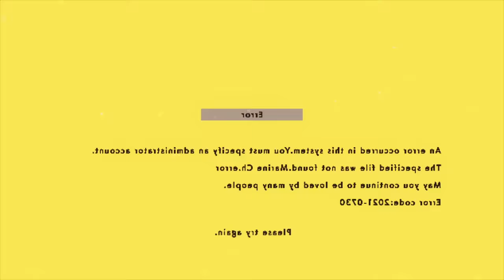【Original Animation MV】Unison【hololive/宝鐘マリン】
宝鐘マリン / Unison

｡.｡:+* ﾟ ゜ﾟ *+:｡.｡:+* ﾟ ゜ﾟ *+:｡.｡.｡:+*ﾟ ゜ﾟ *+:｡.｡:+*ﾟ ゜ﾟ *+:｡.｡.｡:+*+:｡.｡

硬すぎたのかな、ビンが
あるいは船首だけ柔いか
延命した赤ワインは延々、波の上
拾い、飲むのは中毒患者
広い空なのに奇妙な予感だ
あ、そうか簡単だ、船長を決めてなかったんだ

それが団結できない要因か
あんた含め船員は5人だ
候補はこれで全員か
3人不要、でいいか？

武器をしまえ、海上だ
奪い合いなんか異常だ
多数決が理想さ
みんな自分に入れるか、そうか

というわけでサイレンス、きみ次第
誰にしたって気にしない
最後の航海だから行き先は選び放題
さあ舵を貸せ、交代だ

プリーズ、ミスターサイレンス
ああ、どうして
ああ、どうして選べるのがきみしかいないんだ？

お願い、choose me
お願い、choose me
ほら早く、今日中にお願い
Choose me, choose me

きみが今日選んでくれないとなんもできない
考えてくれないと心配に感じちゃうんだ
こんなとこで迷ってると沈むよ、深海に

沈むよ、深海に
沈むよ、深海に

濡れて気付いた震える体
あふれてきちゃった、船底からだ
穴が空いたんだ、座礁して
ああ、どうして直せるのがきみしかいないんだ？

お願い、修理
お願い、修理
さあ、ほら今すぐに塞いで
熱中して、熱中して！

きみが今日塞いでくれないとなんもできない
感じてる、そろそろ限界値
大事なもの探しに行かない？
偉大な夢の旅、新世界に！
きみがいないと意味なんてない
こんなとこで迷ってると行けないよ、絶対に

行けないよ、絶対に

作詞・作曲/Yunomi

【作画】
てあせ

【背景協力】
葭原 壮平

【コンテと色弄り】
てあせ

【字幕制作】
fts
T-chan

🥳特典🎉
・お名前のうしろに継続期間でグレードアップするバッジが！
・チャットで船長手書きの絵文字が使えます！
・コミュニティに、メンバー限定投稿！
　（日記や、ブロマイドや、ひとこと呟きなど！）
・メンバー限定歌ってみたなど
💘期間限定グッズ💘

【誕生日記念グッズ】
■船長の新衣装とお揃い！
　パーカー/帽子/缶バッチ
■B2お風呂ポスター
8月30日まで！忘れず購入！！

🎋七夕・夏祭りボイス🎋
ボイス時空特有の絶妙な距離感のキミと船長をお楽しみください。

宝鐘マリンオリジナル楽曲🎶
『Ahoy!! 我ら宝鐘海賊団☆』
FULLバージョン配信開始🏴
📣白上フブキ×宝鐘マリンのラジオ番組✨
毎週水曜日更新！『Vのすこんなオタ活なんだワ』
お便り＆視聴はこちらから！！↓

6月26日（金）19時から　ダウンロード版・配信開始！
✨✨ホロメン多数出演✨✨
ビートまりお・IOSYSが手掛ける東方アレンジを
船長が歌います🎶（ホロメンも友情出演！）
東方同人ボーカル＆ドラマ
🌟通販各種🌟※通常版・限定版あるのでお間違えなきよう！

ホロライブ三期生　ホロライブファンタジー　Vtuberの宝鐘マリンです。

🏴‍☠️pixiv🏴‍☠️船長の描いた絵が見られます。

生放送関連：マリン航海記
ファンネーム：宝鐘の一味
イラスト：マリンのお宝
切り抜き：わかるマリン
センシティブアート：沈没後悔日記

船長へのお手紙やプレゼントはこちらへ🥺

〒173-0003
宝鐘マリン宛まで

※プレゼントするときのお約束があるようです※

使用BGM
□DOVA-SYNDROME